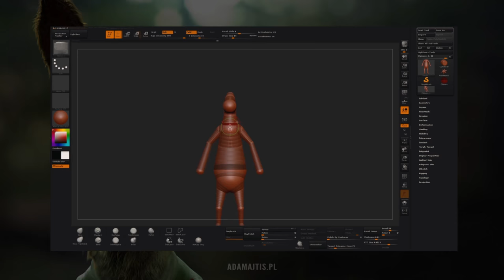Watership Chase - making of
These two lonely rabbits are looking for escape.
Help them find way out from this muddle!

Project created in Maya, rendered with Arnold, ZBrush for sculpting. I also used Mari, Nuke and Photoshop for composition.

Art Director & 3d Artist